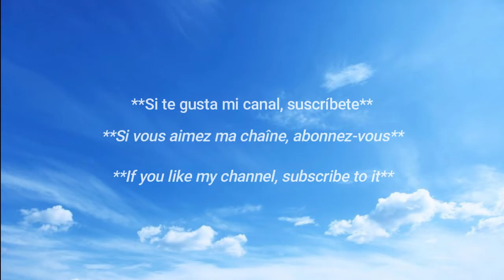belleza mexicana /✨La hermosa mexicana 🇲🇽 ✨ ♥️ / Hot Mexican Weather Girl 🇲🇽 🔥 / Michelle Bautista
La chica del clima Michelle Bautista / Mejor figura en redes